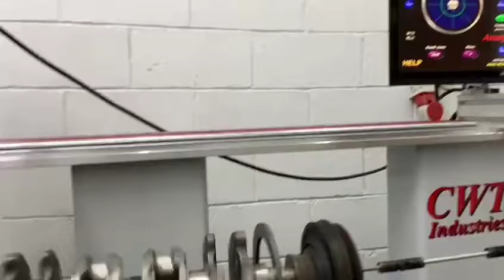Engine Balancing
static & dynamic engine balancing
* minimumkan vibration ketika engine beroperasi
* memanjangkan jangka hayat engine
* jimat pengunaan petrol
* reduce timing ( race )